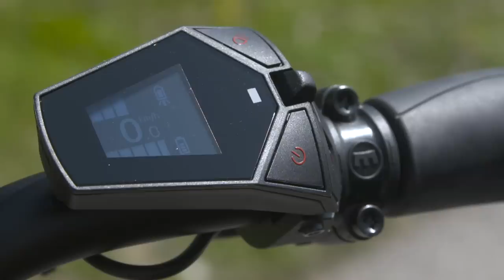BMW X2City Premium KICK-SCOOTER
The BMW Motorrad X2City is yet another fresh new face at the BMW Group in the segment of zero-emissions mobility on two wheels. The kick-scooter with electric auxiliary drive is light and compact and takes its rider where he wants to go regardless of traffic back-ups, shortage of parking space and public transport timetables. The X2City is classified as a “Pedelec25” requiring no helmet or driving licence for every one aged 14 and over.